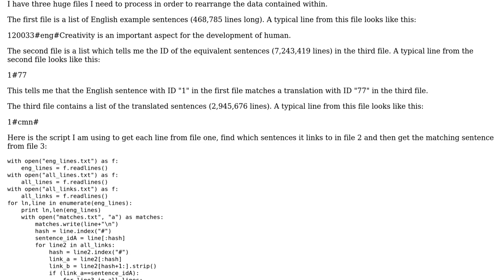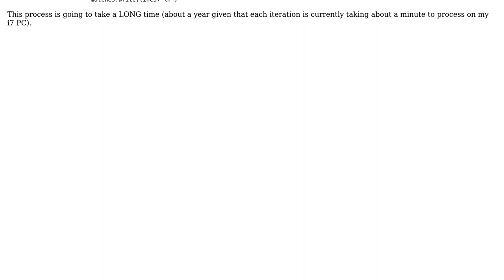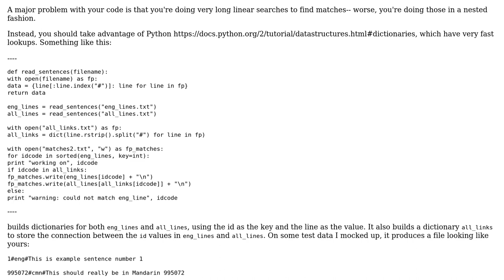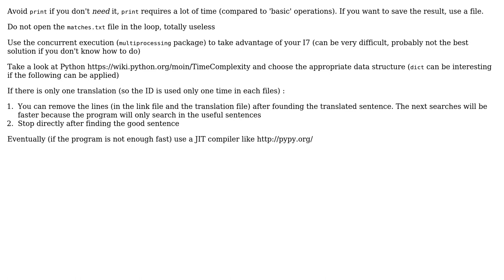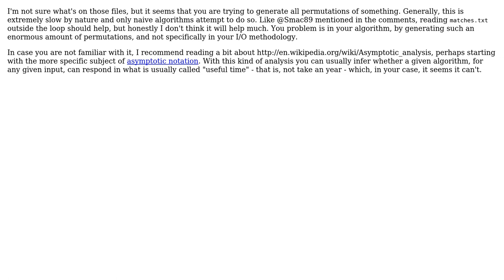Code Review: Speeding up script for processing three huge files (4 Solutions!!)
Code Review: Speeding up script for processing three huge files

With thanks & praise to God, and with thanks to the many people who have made this project possible! | Content (except music & images) licensed under CC BY-SA | Music | Images & others | With thanks to user praine user John Zwinck user Jamal user DSM user Andre Fratelli and the Stack Exchange Network Trademarks are property of their respective owners. You are responsible for your own actions.